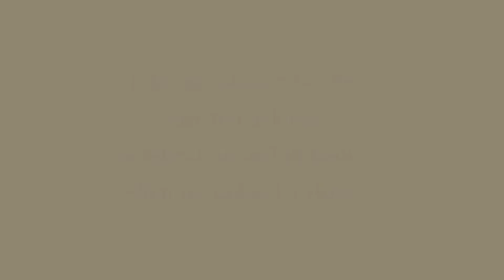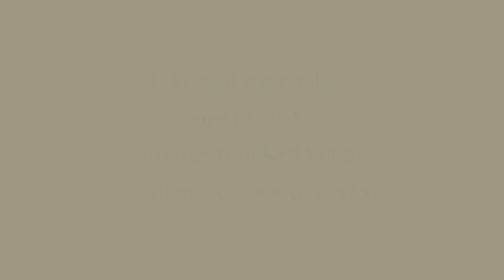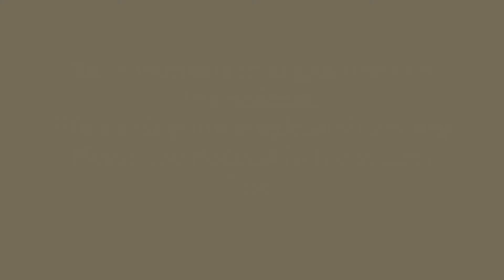The Wiccan Rede or the Golden Goose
Join Oswyn and Lord Night as they discuss the Wiccan Rede. They will talk about what it is, what it means, and why we shouldn't be using it as the ultimate "law".